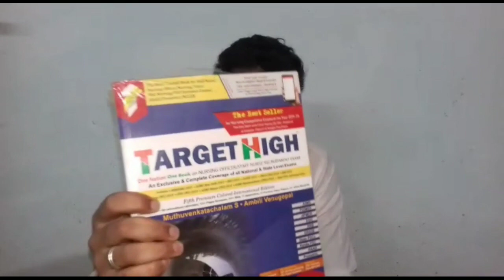Here is Our 2nd Anniversary Giveaway Winner